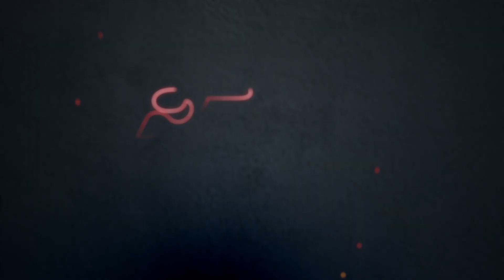NINAGAGI NANU | ನಿನಗಾಗಿ ನಾನು | S P VENKATESH | UPCOMING ALBUM | AJAY WARRIAR | JINO KUNNUMPURATH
AJAY WARRIAR talking about the new album "NINAGAGI NANU"

KannadaSong, KannadaChristianSong,KannadaChristianDevotionalSongs, ChristianSongKannada, ChristianDevotionalSongsKannada, JesusSongKannada, KannadaJesusSong, ChristianWorshipSongKannada, ChristianDevotionalSongs, SuperHitChristianDevotionalSongs,Kannadasong, Kannadachristiansong, Kannadachristiandevotionalsongs,  JesusKannadasongs, Kannadajesussong தமிழ் கிறிஸ்தவ பாடல்கள்
tamilchristian songs
christian padal
christian rc tamil songs
jesus padalgal
jesussongtamil
christava padal
cristensong tamil
jebaraj songs
keerthanai song
rc christian song
rc songs tamil
sunday class songs in tamil
tamil catholic song
tamil christava padalgal
tamil christian christmas songs
tamil christian karaoke songs with lyrics
tamil christian song karaoke with lyrics
tamil christian songs karaoke tracks
tamil christian worship
tamil devotional
tamil jesus worship songs
tamil worship
top 100 worship songs lyrics tamil
yesu padalgal
yesu song tamil
yudhavin sengol songs
all christian song in tamil
all christian songs tamil
all jesus songs tamil
christian action songs in tamil
christian album songs tamil
christian bakthi padal
christian god songs in tamil
christian instrumental music tamil
christian keerthanai songs
christian music tamil
christian padal christian padal
christian prayer song in tamil
christian song audio tamil
christian song new tamil
christian song padal
christian song tamil christian song
christian song tamil song
christian songs karaoke tamil
christian songs tamil music only
christian songs tamil with lyrics
christian songs tamil worship
christian songs tamil youtube
christian songs with lyrics in tamil
christian tamil hit songs
christian tamil music
christian tamil padal
christian tamil songs karaoke
christian tamil songs with lyrics
christian tamil worship songs lyrics
christian thanksgiving songs in tamil
christian worship songs tamil lyrics
easter tamil christian songs
famous christian songs in tamil lyrics
famous tamil christian songs
john jebaraj new songs 2024
john jebaraj worship songs
karaoke tamil christian songs with lyrics
latest jesus songs in tamil
latest tamil christian songs 2024
latest tamil christian worship songs